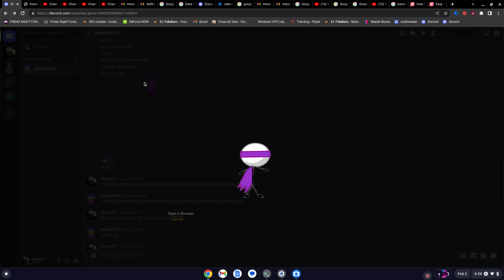JJS COMIC STORE ANNOUNCEMENT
Hello everyone!

This is JJS Comic Store announcing a new business we will be launching soon.